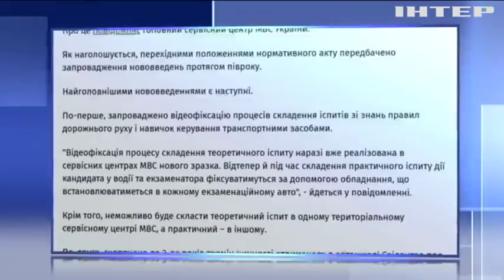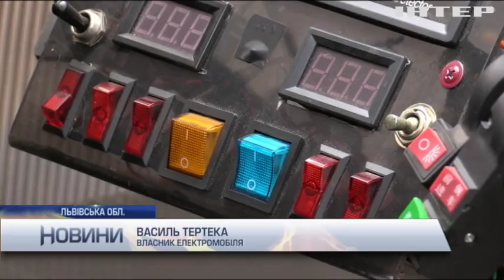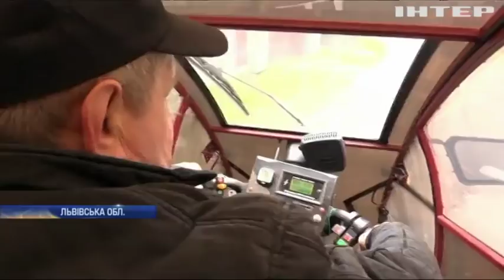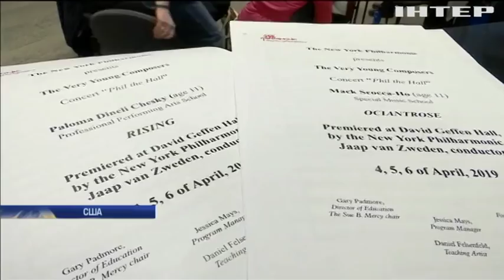Новости 8:00, выпуск за 8 апреля 2019 года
Дивіться у цьому випуску: В Україні по-новому видаватимуть водійські права. На Львівщині чоловік створив власний електромобіль. Світовий рекорд: у Франції запустять гігантську повітряну кулю.